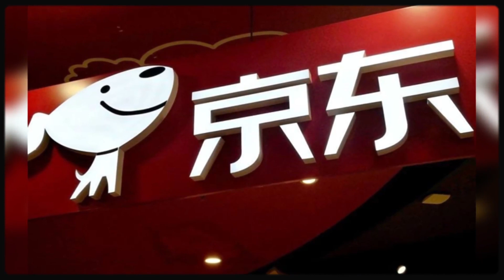刘强东新“王炸”!京东正式宣布4000亿大订单,东粉纷纷拍手叫好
➤Thanks收看！